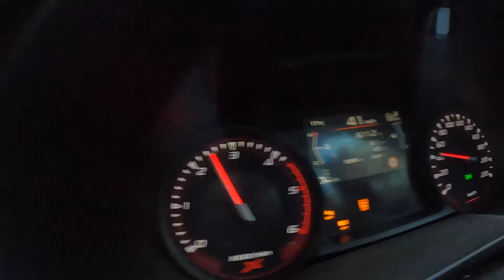TIME TO SELL THE DMAX ? / Rig weigh in..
HI Guys,

Thanks for tuning into today's episode where we take the setup over the scales and review our options. Can the mighty D-Max live up to expectations?

A big thanks to The Right Weigh for weighing our setup and helping us understand all about our rig weights.

If you guys need your setup weighed go on over and check out The Right Weigh -
@ The Right Weigh on both Instagram and Facebook or head to their